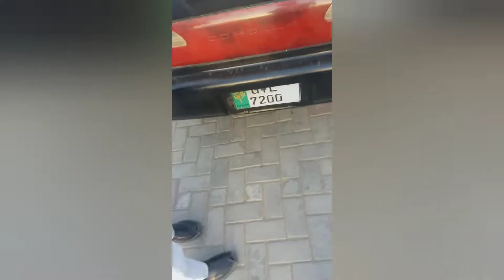AJ WALIMA HA COUSIN KA / dawood arif vlogs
insta id dawood.arif.733